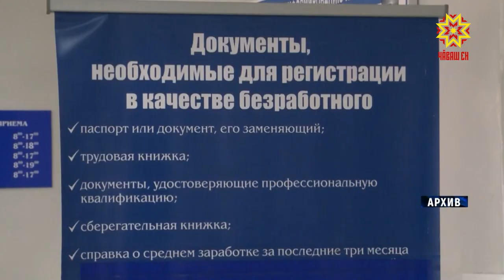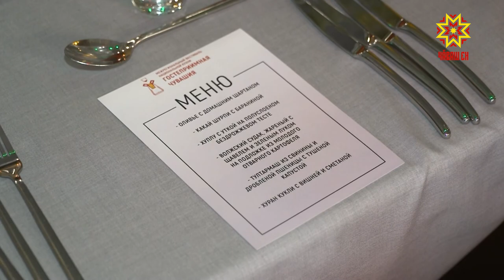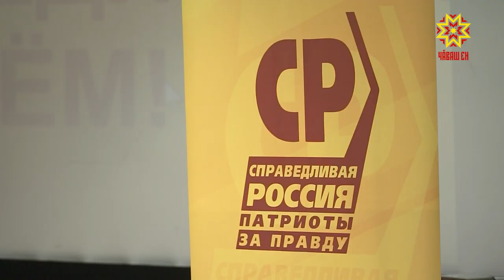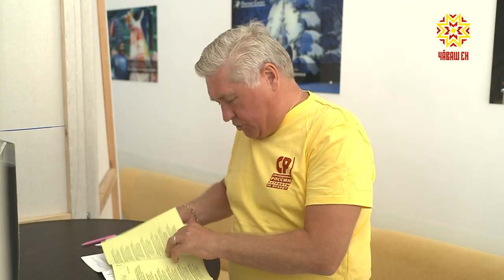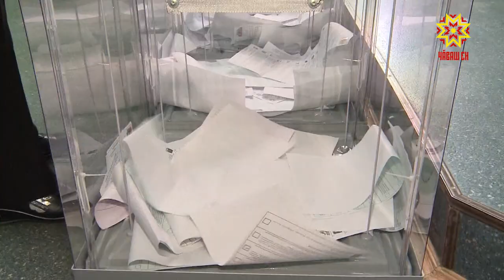Республика 19.07.2021 на русском языке. Вечерний выпуск